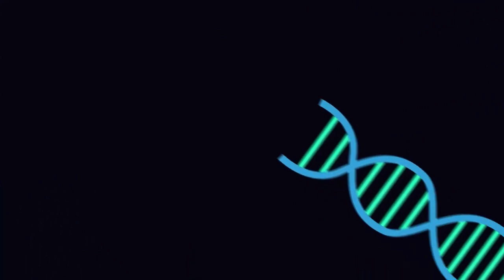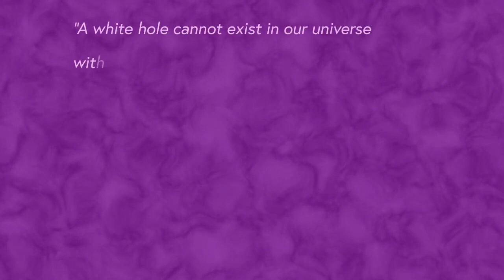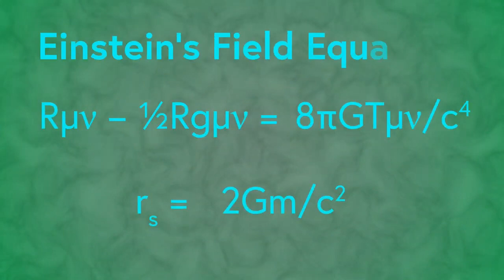WHAT ARE WORM HOLES IN THE UNIVERSE? | PRESENTED BY AM's TECHNO LOGICAL KNOWLEDGE CHANNEL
Courtesy of Science Verse [Many Thanks!]